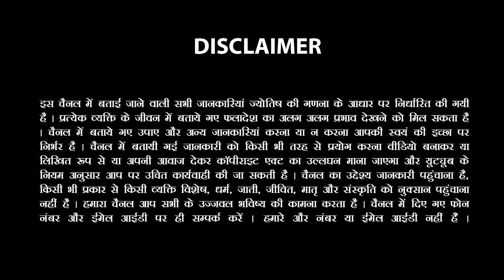मिथुन राशि माँ लक्ष्मी के अलावा और किस भगवान की पूजा करे | Diwali mai Mithun rashi ka rashifal